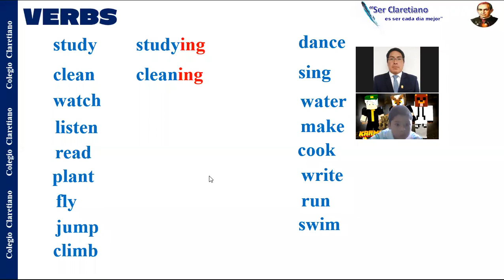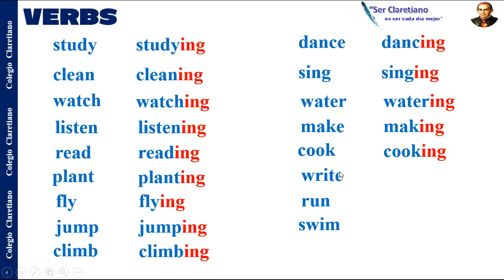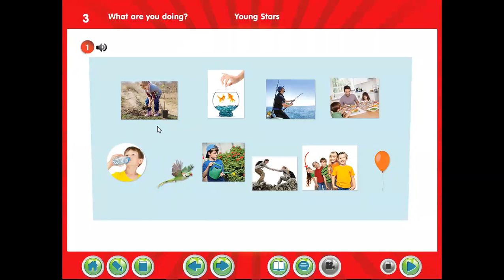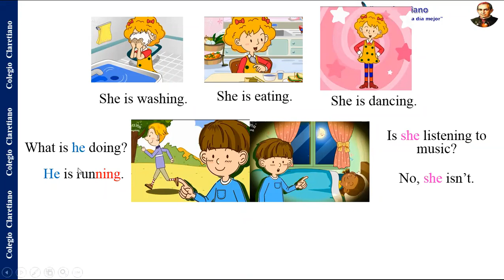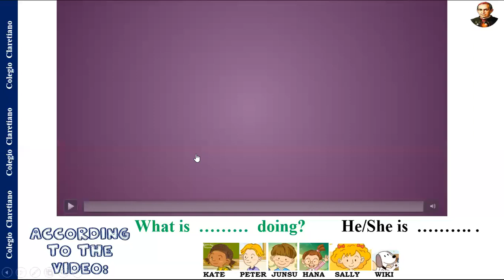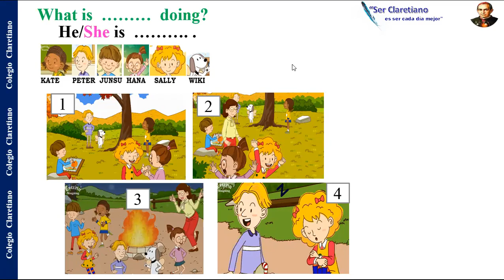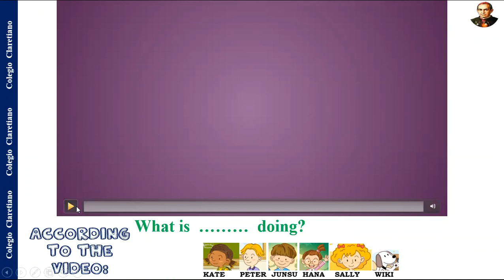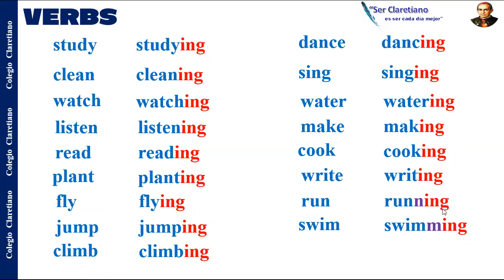ENGLISH CLASS 4TH B ACTION IN THE MOMENT